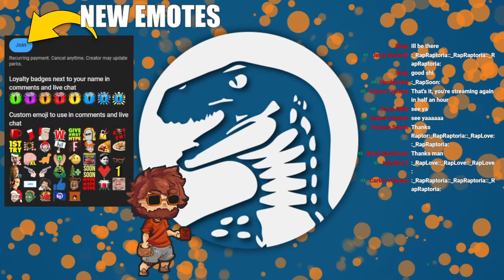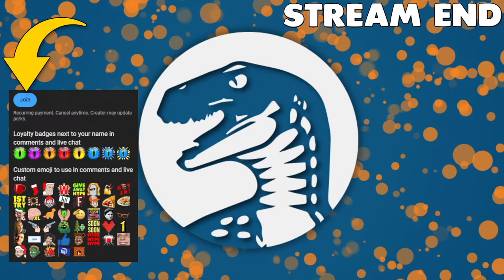The Forest | SURVIVE A PLANE CRASH in this Base Building Open-World Island Survival | FIRST LOOK